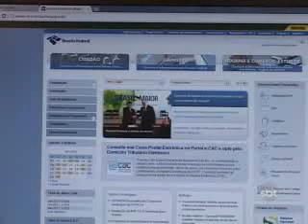1ºBLOCO JORNAL 280412